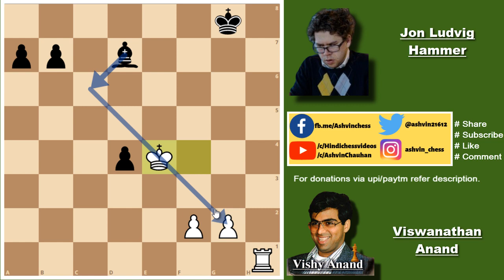Crazy Attack by Vishy Anand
In this chess game we will see How Viswanathan Anand AKA Vishy Anand went for crazy attack. Game was Double edged where it looked like Vishy's king is in the danger but indeed opposite was true!

Viswanathan Anand vs Jon Ludvig Hammer
Norway Chess (2013), Sandnes NOR, rd 8, May-17
Gruenfeld Defense: Exchange Variation (D85)  ·  1-0

[Event "Norway Chess"]
[Site "Sandnes NOR"]
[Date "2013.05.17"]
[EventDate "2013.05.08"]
[Round "8"]
[Result "1-0"]
[White "Viswanathan Anand"]
[Black "Jon Ludvig Hammer"]
[ECO "D85"]
[WhiteElo "2783"]
[BlackElo "2608"]
[PlyCount "89"]

1. d4 Nf6 2. c4 g6 3. Nc3 d5 4. cxd5 Nxd5 5. Bd2 Bg7 6. e4
Nxc3 7. Bxc3 O-O 8. Qd2 c5 9. d5 Bxc3 10. bxc3 e6 11. d6 e5
12. h4 Be6 13. Nh3 Qxh4 14. O-O-O Qxe4 15. Bd3 Qa4 16. Ng5
Qxa2 17. Qe3 Qa3+ 18. Kd2 Qb2+ 19. Bc2 Bf5 20. Rc1 Rd8
21. Nxf7 Kxf7 22. Qxe5 Rxd6+ 23. Qxd6 Nc6 24. Rxh7+ Kg8
25. Rd7 Re8 26. Qf6 Bxd7 27. Qxg6+ Kf8 28. Qf6+ Kg8 29. Rh1
Re2+ 30. Kxe2 Nd4+ 31. cxd4 Qxc2+ 32. Ke3 Qc3+ 33. Kf4 Qxd4+
34. Qxd4 cxd4 35. Ke4 a5 36. Kxd4 a4 37. Kc3 b5 38. Kb4 Kf7
39. Rh7+ Ke6 40. g4 Be8 41. f4 Kf6 42. Rh6+ Kg7 43. g5 Bg6
44. Rh3 Bf5 45. Re3 1-0

👉Now you can support the channel by Donation in case you wish, using Paytm or major UPI's like Google Pay, Phonepe or BHIM, just send your donation to UPI ID/ VPN : ashvin21612@okicici

👉 if you don't have any upi consider downloading "Google Pay" which is safe & secure. You can get some cash by installing it using this